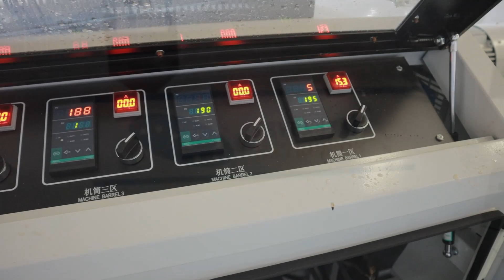PVC ceiling panel production machine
PVC ceiling panel / wall panel production line, conical twil screw extruder machine
Neil Wu